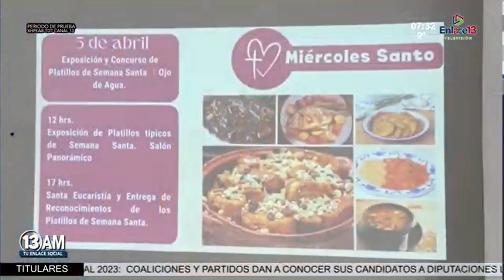Invitan a vivir la Semana Santa en el Ojo de Agua de Saltillo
La Iglesia del Ojo de Agua invita a vivir la SemanaSanta dentro de las actividades que tienen preparadas para feligreces y turistas.